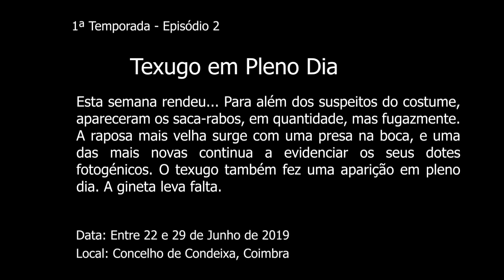Texugo em Pleno Dia - 1ª Temporada, Episódio 2 de Cenas da Vida Selvagem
Esta semana rendeu... Para além dos suspeitos do costume, apareceram os saca-rabos, em quantidade, mas fugazmente. A raposa mais velha surge com uma presa na boca, e uma das mais novas continua a evidenciar os seus dotes fotogénicos. O texugo também fez uma aparição em pleno dia. A gineta leva falta.